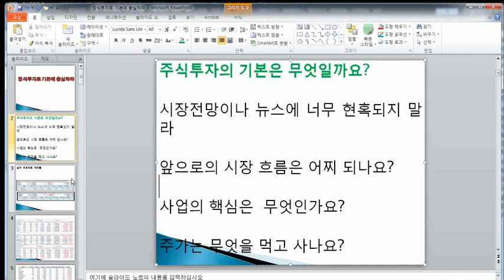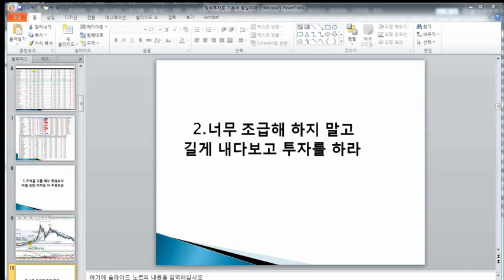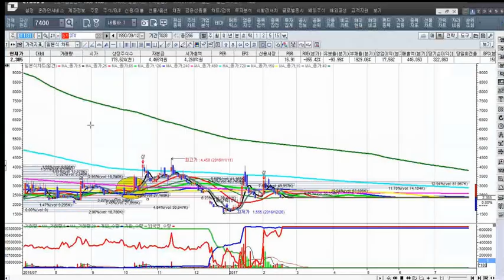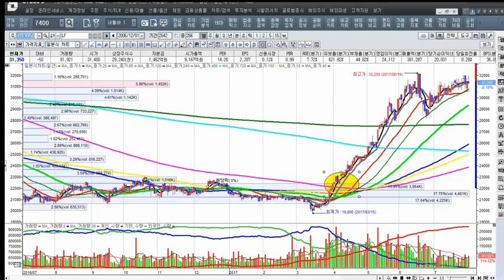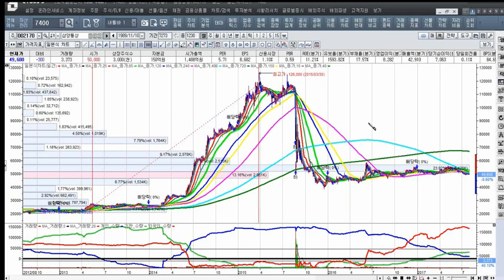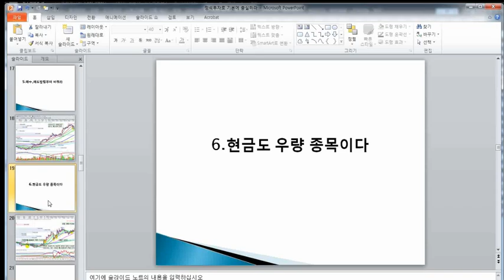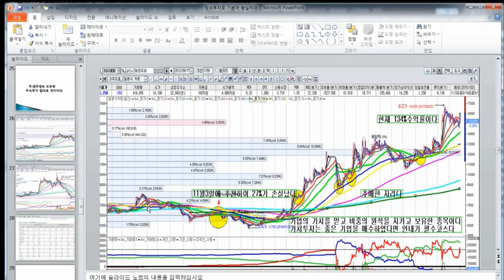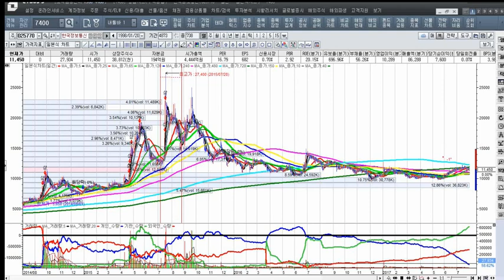[주식투자]정석투자로 기본에 충실하라